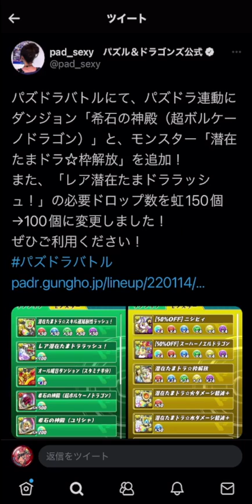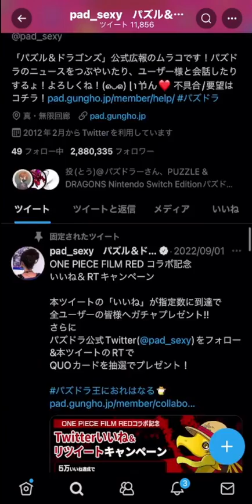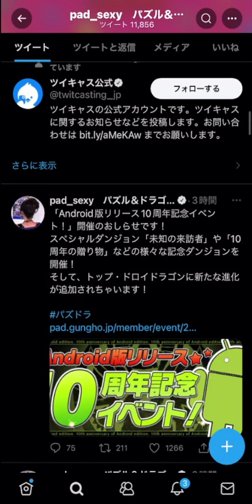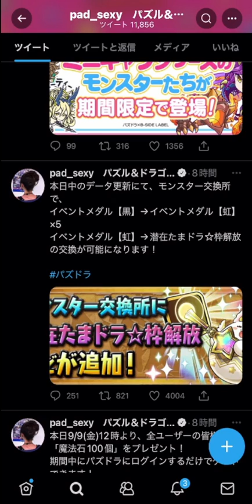【速報】ボルケーノドラゴンが誰でも入手可能に！黒メダル→虹メダルも交換可能に！【パズドラ】